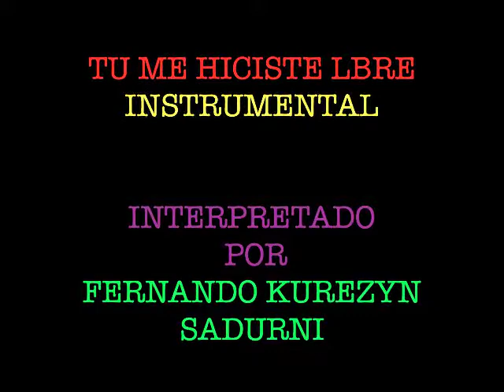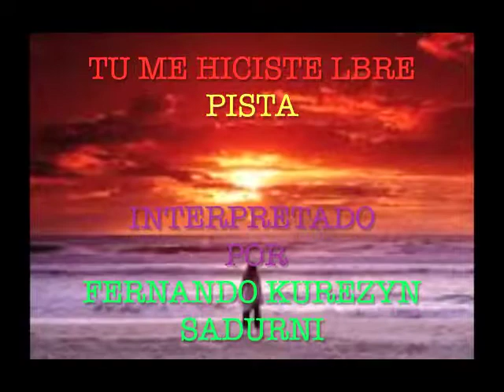TU ME HICISTE LIBRE,,PISTA,,,,,INTERPRETA FERNANDO KUREZYN SADURNI,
TU ME HICISTE LIBRE,,,PISTA IN TERPRETA FERNANDO KUREZYN SADURNI,,,PARA LA GLORIA DE DIOS PADRE DIOS HIJO Y DIOS ESPIRTITU SAN TO AMEN,,